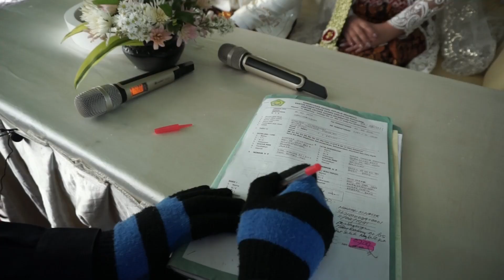Wedding Adat Jawa Acha & Chandra